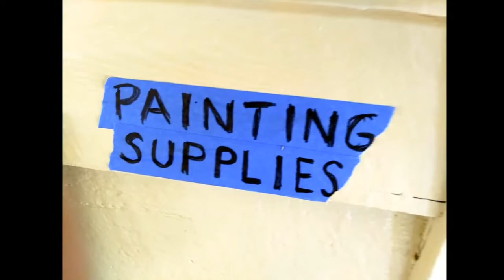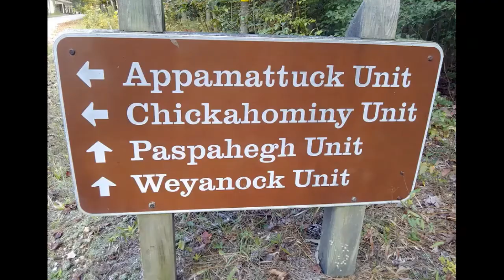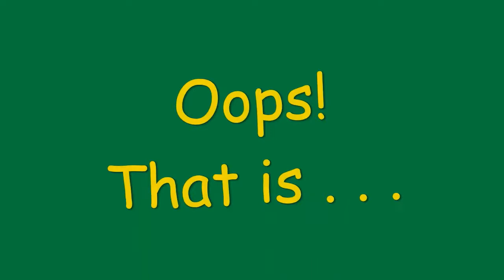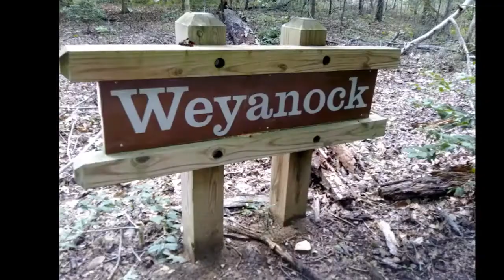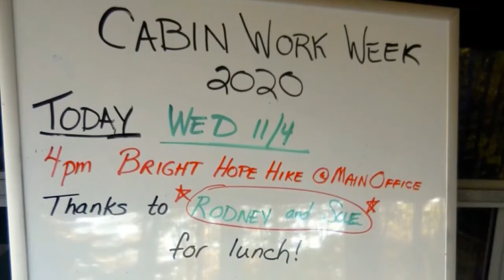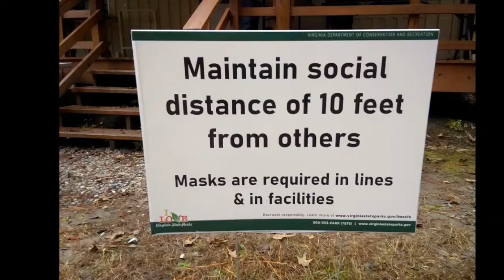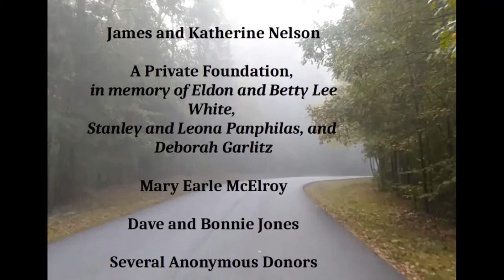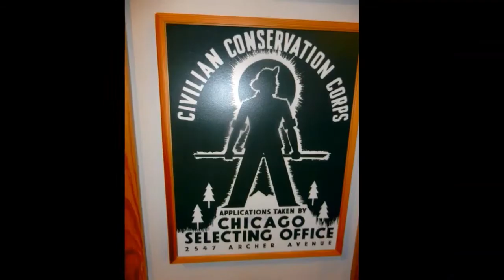2020 Cabin Work Week at Pocahontas State Park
A team of volunteers gathered for 2 weeks of work, fellowship and fun at Pocahontas State Park in Chesterfield Va, from October 26 - November 6, 2020.